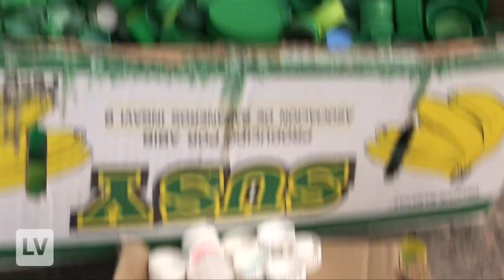nota tapitas hospital